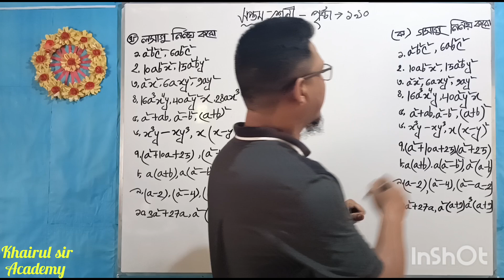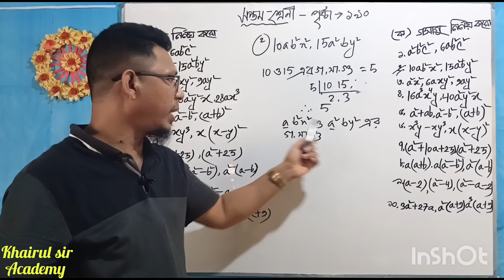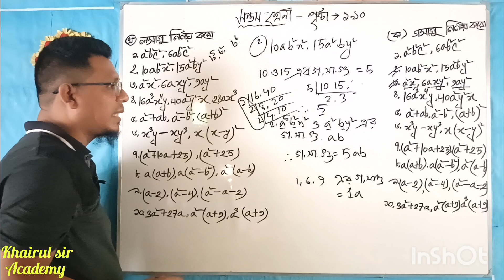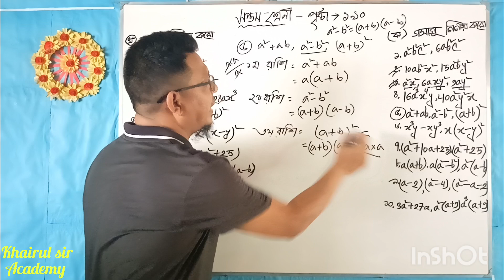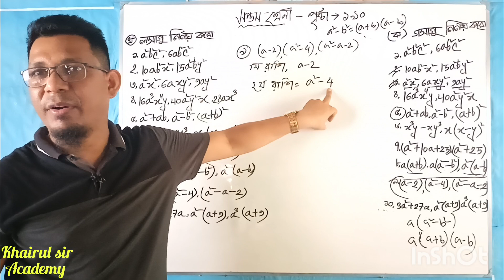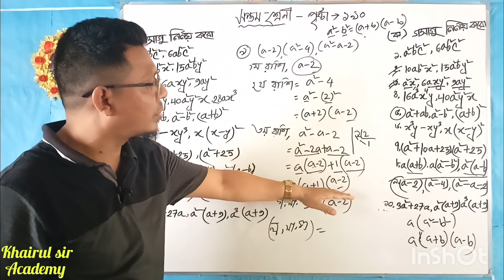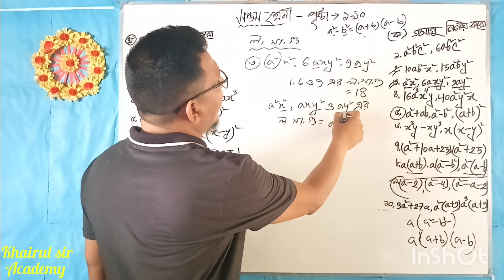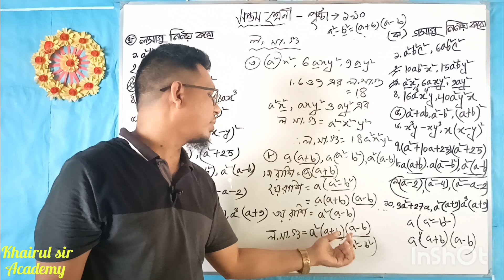সপ্তম শ্রেণীর গণিত! বীজগাণিতিক রাশির গসাগু ও লসাগু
উক্ত ক্লাসে খাইরুল স্যার গসাগু ও লসাগু সম্পর্কে বিস্তারিত আলোচনা করেছেন।
বীজগাণিতিক রাশির গসাগু (গরিষ্ঠ সাধারণ গুণক) ও লসাগু (লঘিষ্ঠ সাধারণ গুণিতক) নির্ণয় করার জন্য কিছু নিয়ম এবং পদক্ষেপ আছে। এখানে উদাহরণের মাধ্যমে বিষয়টি ব্যাখ্যা করা হল:

গসাগু (গরিষ্ঠ সাধারণ গুণক):

গসাগু হলো দুটি বা ততোধিক বীজগাণিতিক রাশির বৃহত্তম সাধারণ গুণক। গসাগু নির্ণয়ের জন্য নিম্নোক্ত পদক্ষেপগুলি অনুসরণ করতে পারেন:

রাশিগুলির বিভাজক খুঁজুন: প্রথমে প্রতিটি রাশির সমস্ত বিভাজক বের করুন।

সাধারণ বিভাজক খুঁজুন: প্রতিটি রাশির জন্য সাধারণ বিভাজক চিহ্নিত করুন।

সর্বাধিক বিভাজক চিহ্নিত করুন: সাধারণ বিভাজকদের মধ্যে সর্বাধিকটি হবে গসাগু।

উদাহরণ: ধরা যাক A(x)=x3−3x2+2xA(x) = x^3 - 3x^2 + 2xA(x)=x3−3x2+2x এবং B(x)=x2−xB(x) = x^2 - xB(x)=x2−x। এই দুটি রাশির গসাগু নির্ণয় করতে হবে।

A(x)A(x)A(x) কে বিচ্ছিন্ন করলে পাই: x(x−1)(x−2)x(x-1)(x-2)x(x−1)(x−2)

B(x)B(x)B(x) কে বিচ্ছিন্ন করলে পাই: x(x−1)x(x-1)x(x−1)

এখানে সাধারণ বিভাজক হল x(x−1)x(x-1)x(x−1), যা A(x)A(x)A(x) এবং B(x)B(x)B(x) উভয়ের মধ্যেই উপস্থিত। সুতরাং, গসাগু হলো x(x−1)x(x-1)x(x−1)।

লসাগু (লঘিষ্ঠ সাধারণ গুণিতক):

লসাগু হলো দুটি বা ততোধিক বীজগাণিতিক রাশির ক্ষুদ্রতম সাধারণ গুণিতক। লসাগু নির্ণয়ের জন্য নিম্নোক্ত পদক্ষেপগুলি অনুসরণ করতে পারেন:

প্রতিটি রাশির গুণিতক খুঁজুন: প্রতিটি রাশির জন্য সমস্ত গুণিতক বের করুন।

সাধারণ গুণিতক খুঁজুন: প্রতিটি রাশির জন্য সাধারণ গুণিতক চিহ্নিত করুন।

সর্বনিম্ন সাধারণ গুণিতক চিহ্নিত করুন: সাধারণ গুণিতকদের মধ্যে সর্বনিম্নটি হবে লসাগু।

উদাহরণ: উপরে প্রদত্ত A(x)=x3−3x2+2xA(x) = x^3 - 3x^2 + 2xA(x)=x3−3x2+2x এবং B(x)=x2−xB(x) = x^2 - xB(x)=x2−x রাশির লসাগু নির্ণয় করি।

A(x)=x(x−1)(x−2)A(x) = x(x-1)(x-2)A(x)=x(x−1)(x−2)

B(x)=x(x−1)B(x) = x(x-1)B(x)=x(x−1)

লসাগু বের করতে হলে সমস্ত উপাদান একবার করে নিতে হবে:

লসাগু=x(x−1)(x−2)\text{লসাগু} = x(x-1)(x-2)লসাগু=x(x−1)(x−2)

যেহেতু A(x)A(x)A(x) এর ভিতরে সবগুলো অংশই আছে, লসাগু হবে x3−3x2+2xx^3 - 3x^2 + 2xx3−3x2+2x।

সুতরাং, A(x)A(x)A(x) এবং B(x)B(x)B(x) এর লসাগু হল x3−3x2+2xx^3 - 3x^2 + 2xx3−3x2+2x।

এখন আপনাকে যদি কোনো নির্দিষ্ট বীজগাণিতিক রাশির গসাগু বা লসাগু নির্ণয়ে সাহায্য করতে হয়, তাহলে আমাকে জানাতে পারেন।

লসাগু ও গসাগু,লসাগু ও গসাগু অংক,লসাগু গসাগু,লসাগু ও গসাগু বিসিএস,লসাগু ও গসাগু করার নিয়ম,লসাগু ও গসাগু অংক সুপার শর্টকাট,লসাগু গসাগু শর্টকাট,লসাগু এবং গসাগু,লসাগু ও গসাগু করার নিয়ম,লসাগু ও গসাগু করার সহজ নিয়ম,লসাগু ও গসাগু কি,লসাগু ও গসাগু অংকের শর্টকাট,লসাগু ও গসাগু bcs,লসাগু ও গসাগু এর অংক করার নিয়ম,অজানা রাশির উৎপাদক গসাগু ও লসাগু সপ্তম শ্রেণি,লসাগু ও গসাগু এর অংক করার সহজ টেকনিক,লসাগু ও গসাগু এর অংক করার সহজ নিয়ম,লসাগু ও গসাগু ক্লাশ ৬